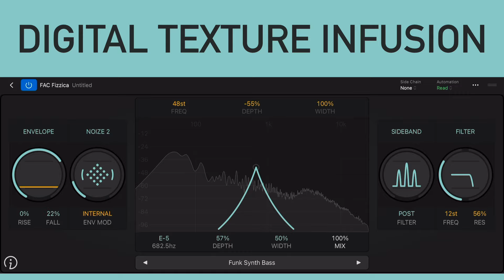NEW FAC Fizzica AUv3 Plugin Fx | Digital Texture Infusion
Infuse your sound with dynamic digital textures and movement using audio-rate modulation.